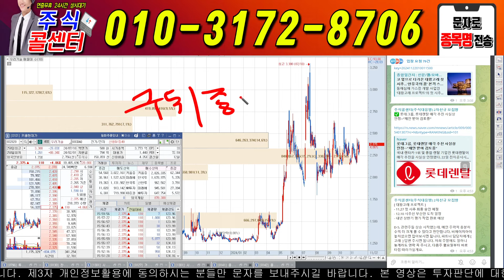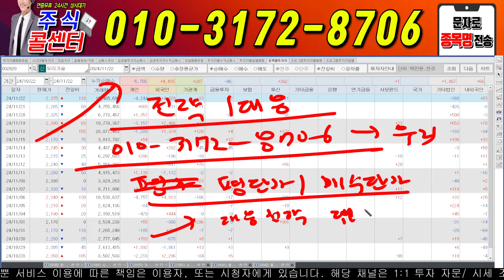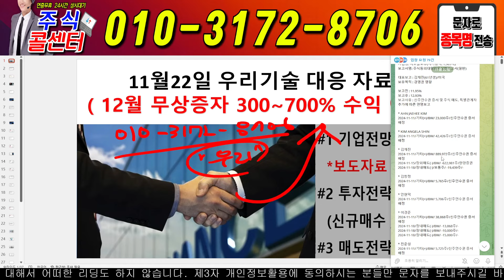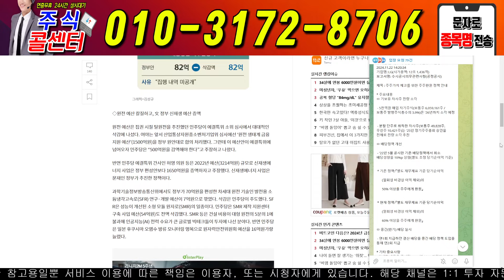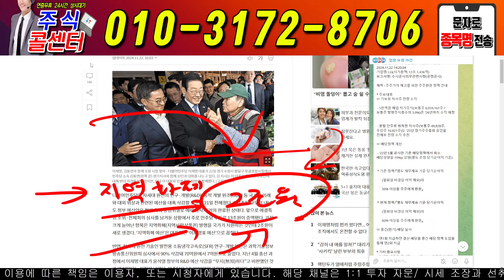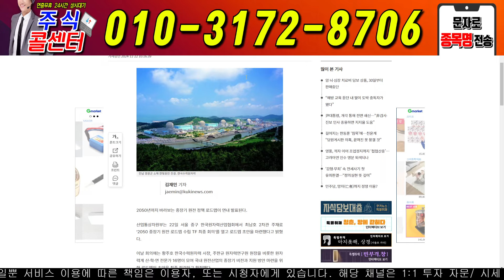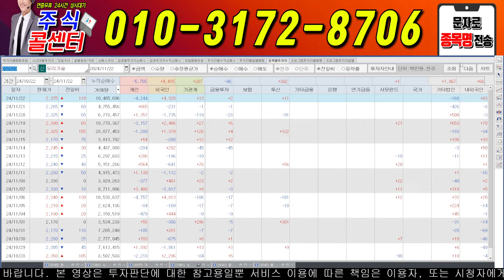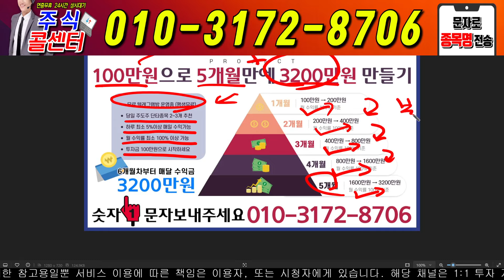♦️[우리기술 긴급 ]♦️주주님들! 축하드립니다! 월요일부터~ 주식콜센터 우리기술 우리기술 분석#두산에너빌리티 우리기술 우리기술 체코 원전관련주 블루오션 주식연구소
주식시장의 한 명의 낙오자가 없는 그런 시장을 만들고 싶습니다!

♦️ 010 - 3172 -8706 제 개인번호 입니다. ♦️

주식시장의 한 명의 낙오자도 없었으면 좋겠습니다.

우리기술 !! 중요한 구간입니다. 반드시 앞으로의 일정을 아셔야 합니다.
그들의 머리 위에서 놀아야 합니다.

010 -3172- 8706 " 우리 "라고 남겨주시고 아이디를 적어서 보내주셔야 입장 가능하십니다.자료도 보내 드리도록 하겠습니다.

설문조사 입니다. 해법을 제시해 드릴려고 하니 설문조사에 참여 해보시기 바랍니다

♦️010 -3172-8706 " 우리 입장" 이라고 남겨주시고 아이디를 적어서 보내주셔야 입장 가능하십니다  자료도보내드리도록하겠습니다.